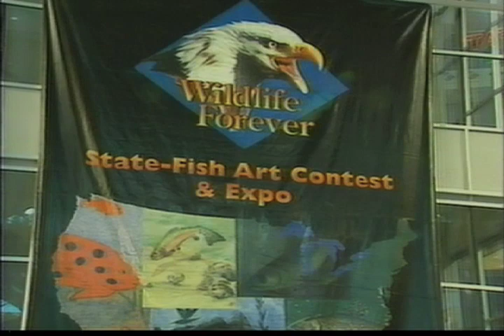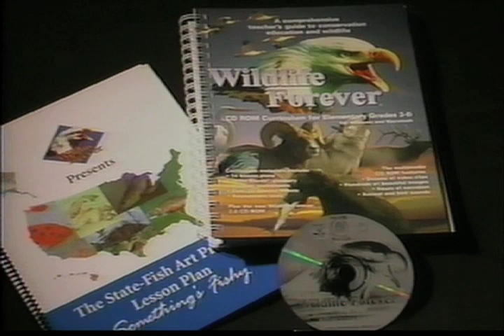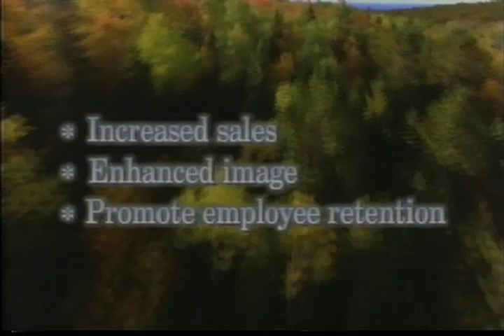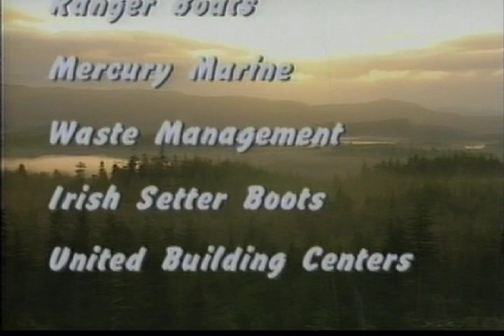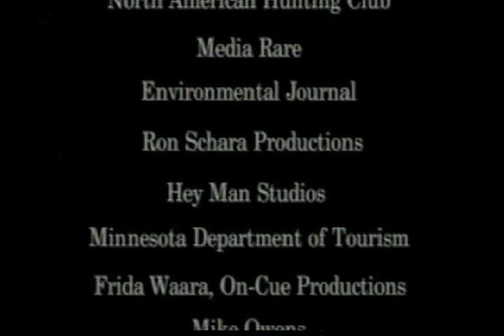Learn More About Wildlife Forever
Discover Wildlife Forever's extensive conservation efforts across America and how corporate partnerships can help increase sales while also increasing conservation efforts.